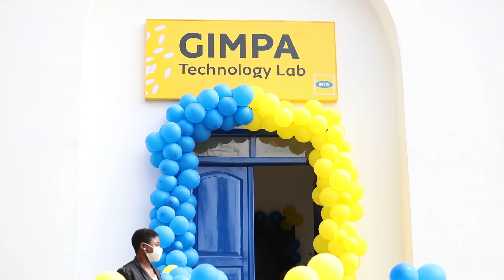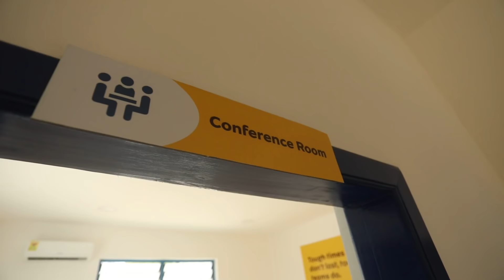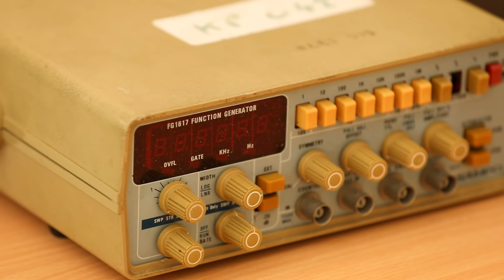MTN GHANA FOUNDATION - GIMPA TECH LAB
Investment in education and technology is key to the digitalization agenda of Ghana. Here's a story of MTN Ghana Foundation support to the Ghana Institute of Management and Public Administration (GIMPA) with an ultra modern Information and communications technology (ICT) lab.